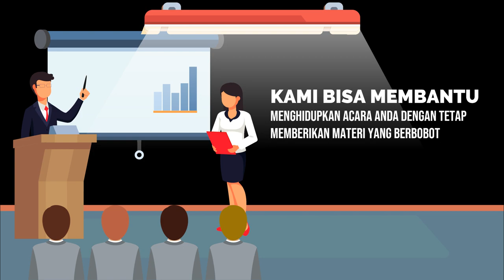Contoh Video Iklan Bimbingan Teknis Public Speaking, Presentasi, Berani Bicara, Presentasi Penjualan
Jasa Edit Video Promosi / Contoh Video Iklan Bimbingan Teknis Public Speaking, Presentasi, Berani Bicara, Presentasi Penjualan atau

Daftar Isi
00:00 - Cara Edit Video Iklan Pelatihan Public Speaking, Pidato, Trainer, MC, Host
00:10 - Contoh Iklan Promosi Les Meningkatkan percaya diri, Edukasi Komunikasi Penjualan
00:30 - Contoh Video Promosi Bimbingan Penegasan Bicara, Kejelasan Bicara, Branding Latihan Pengacara
00:40 - Contoh Konten Branding Pelatihan Komunikasi, Tempat Kursus, Voice Over
00:50 - Cara Promosi Branding Bimbingan Komunikasi, Peningkatan Diri, Promosi Latihan Komunikasi